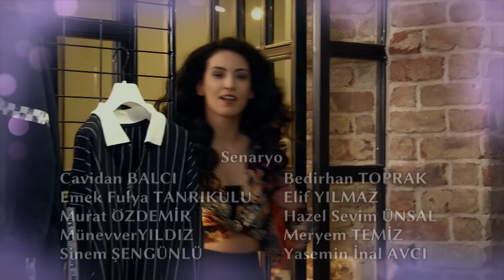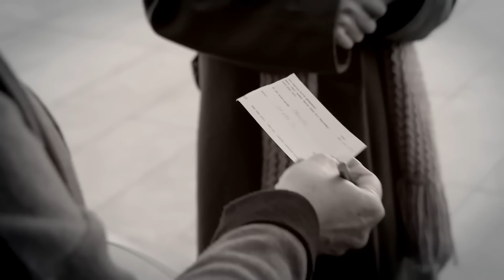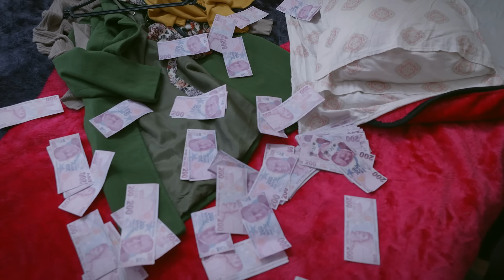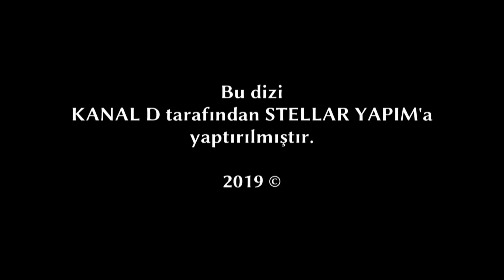Yaralı Kuşlar 43. Bölüm